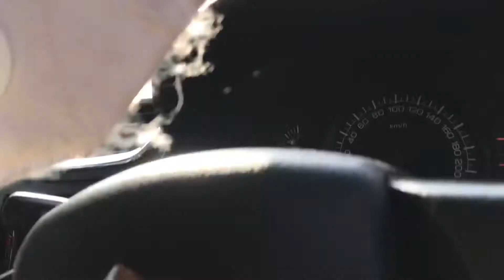Delhi’s loudest swift dzire demo